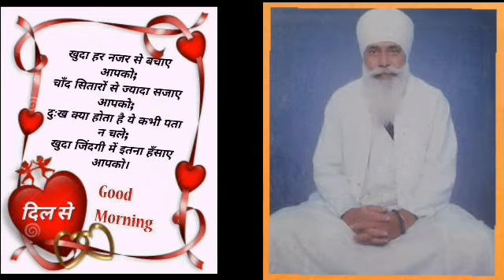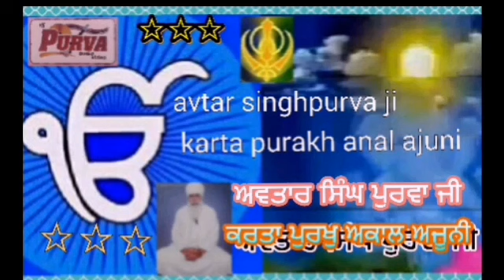barqat.###avtar Singh Purva ji . *****